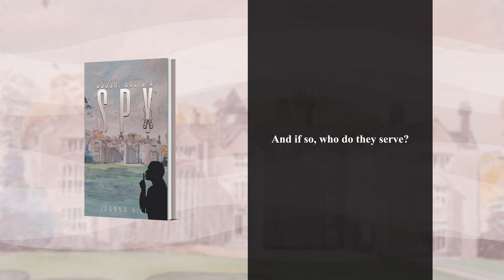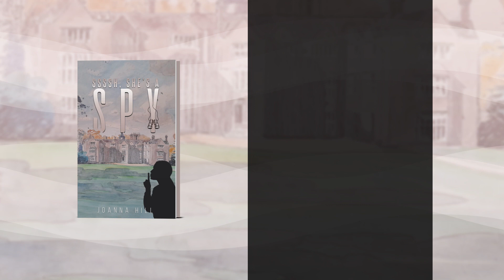Ssssh, She's a Spy | Contemporary | JoannaHill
When Jasper unexpectedly inherits an enchanting Elizabethan house from his late Uncle, he embarks on a journey filled with unforeseen challenges. As he settles into his newfound ownership, he discovers that the house harbours a unique mix of elderly residents whose lives are far more complex than meets the eye.

Intrigue looms as Jasper wonders: has he stumbled upon a hidden nest of spies? And if so, who do they serve? The answers elude him, weaving a web of mystery and uncertainty. Caught in a tangle of secrets and deception, Jasper must navigate treacherous waters to uncover the truth.

Will the tangled threads of espionage be unravelled? Can Jasper find a way to untangle the complexities of the spies within his inherited home? In this captivating tale, the stakes are high, and the world of spies proves to be as enigmatic as it is complicated.

To know more about the book and to get your copy, please